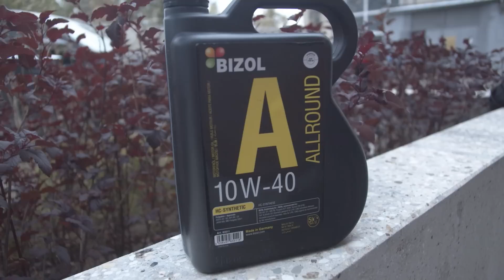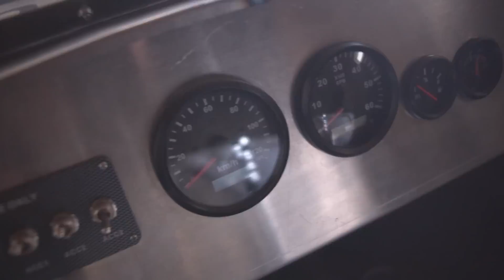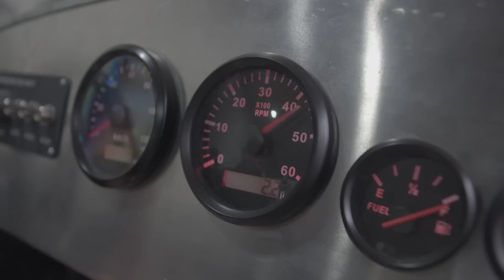Бернаут на гонке из ГАЗ-24 Волга. Гоночный болид из Тольятти ЧУДОТЕХНИКИ №108